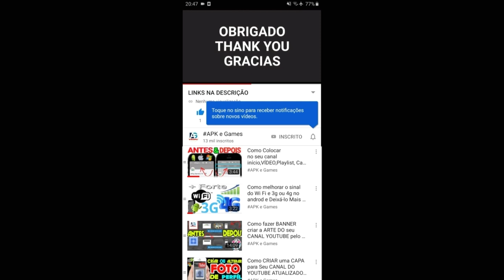TALKING TOM HERO DASH NOVA ATUALIZAÇÃO TOM PATRULHEIRO GAMEPLAY TELA CHEIA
Talking Tom Hero Dash new update christmas 2021 nova atualização de de natal 2021 nova skin da super talking angela congelante salva super talking hank vs Roy Raccoon

Descrição

★QUALQUER UM PODE SER UM SUPER-HERÓI: O Talking Tom, a Talking Angela e seus superamigos têm superpoderes únicos e incríveis que eles podem usar ao correr! Os jogadores também podem usar equipamentos de super-herói de alta tecnologia!

★BATALHAS CONTRA CHEFÕES GUAXININS: Os jogadores podem desbloquear a Talking Angela, o Talking Hank, o Talking Ben e o Talking Ginger depois de salvá-los em batalhas contra Chefões Guaxinins cheias de ação!

★CORRIDA EM MUNDOS INCRÍVEIS: Os jogadores vão lutar contra os guaxinins entre arranha-céus, ao longo de praias de surfe tropicais, por vilarejos de inspiração chinesa e em templos misteriosos no deserto.

★ACROBACIAS EMOCIONANTES: Neste jogo divertido, cada mundo de corrida é uma aventura única. Os jogadores podem correr e pular nos telhados, balançar-se nos guindastes e atravessar os navios de cruzeiro, mas precisam tomar cuidado com as piscinas!

Talking Tom Hero Dash New Update Christmas 2021 - LASER SHIP

New Laser Ship and Santa Hat Raccoons in Tom Hero Dash

NEW GADGET! Halloween 🏁 Epic Jet Bike RACE – Talking Tom Hero Dash

Run to the Trail of Lights event and grab the candles

TALKING TOM HERO DASH - PLATINUM TOM vs EMERALD ANGELA NEW CHARACTERS IN CLASSIC GAMEPLAY NEW UPDATE
talking tom hero dash new update Halloween 2021
Talking Tom Hero Dash Loucura de Pontos

Swamp attack,
Outfit7 games,